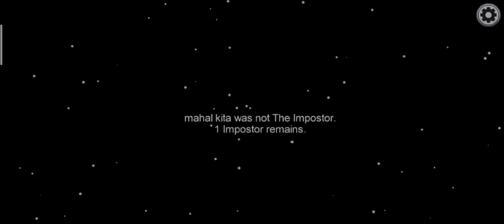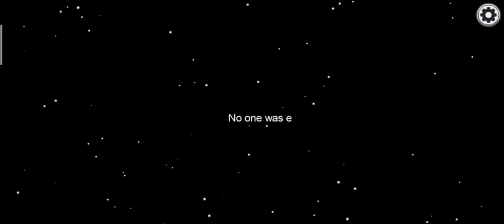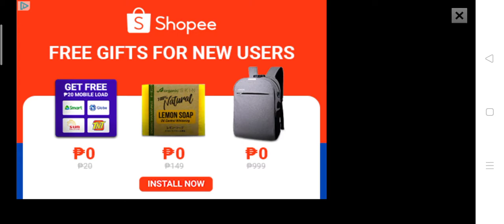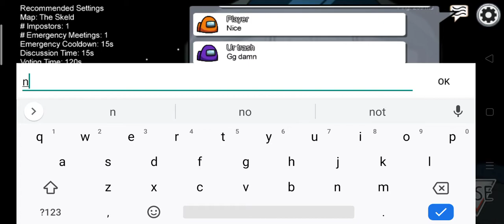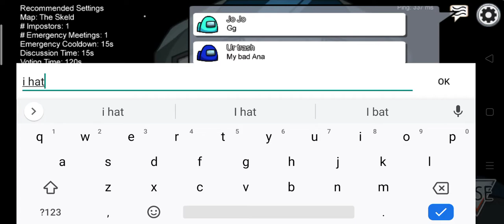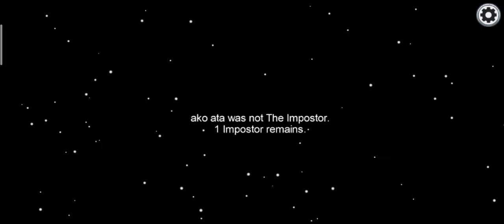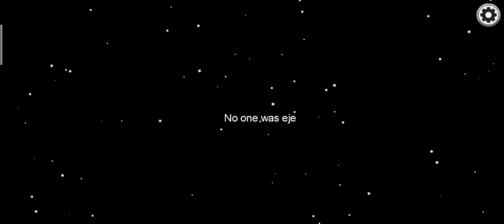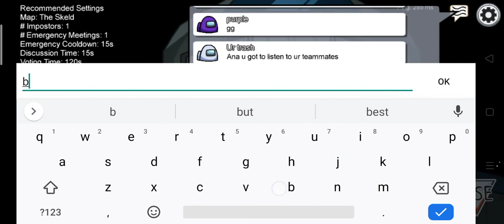Lets Play Game | Among Us